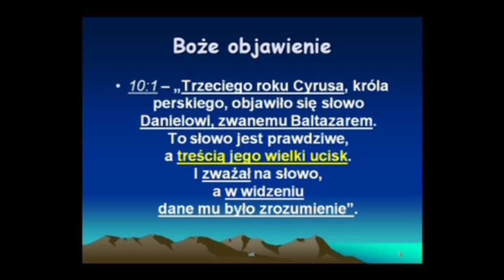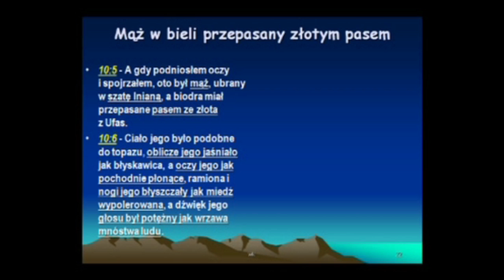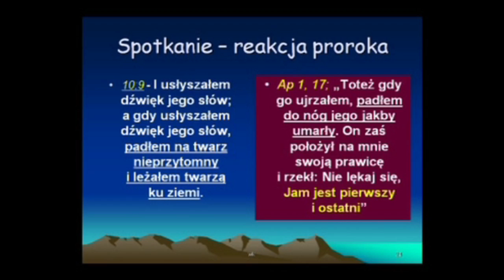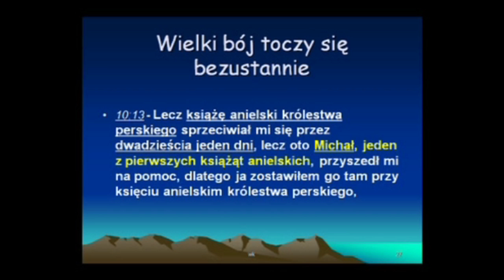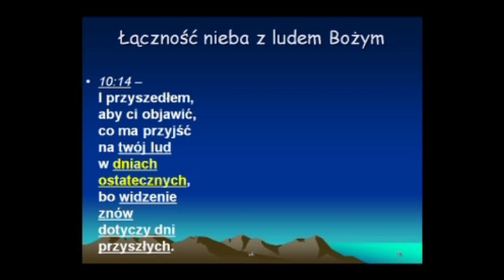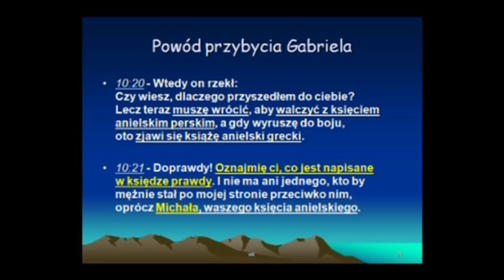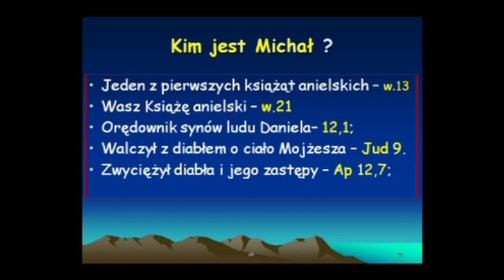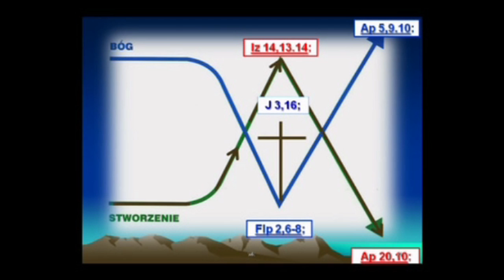17. Kulisy "Wielkiego Boju" część 2 - 2z2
Modlitwa i post - dwa ważne czynniki w duchowym zmaganiu dobra ze złem. Ta walka od tysiącleci toczy się nie tylko wokoło nas; bój ten rozgrywa się i w Twoim wnętrzu. Czy my, ludzie, o których toczy się ten "wielki bój", możemy mieć jakiś wpływ na jego ostateczny wynik.

Dom Modlitwy
ul. Wojska Polskiego 6
34-130 Kalwaria Zebrzydowska.

Dane do wpłat:
34-130 Kalwaria Zebrzydowska
Bank: Nest Bank SA
nr konta: 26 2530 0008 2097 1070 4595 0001
tytuł przelewu: Misja w Internecie